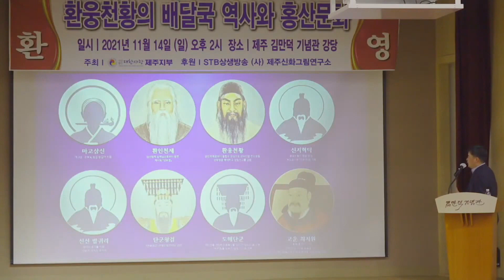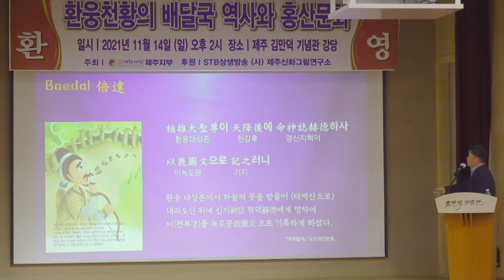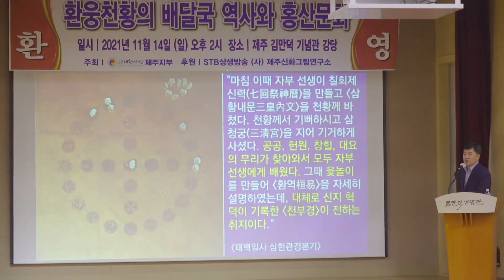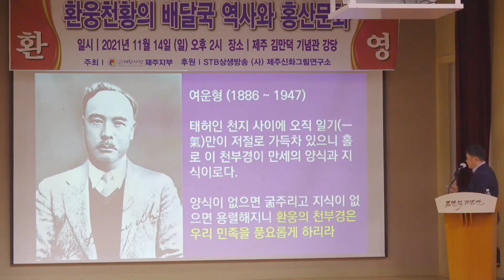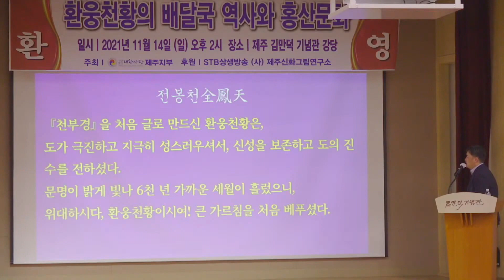배달국 환웅천황과 천부경 문화